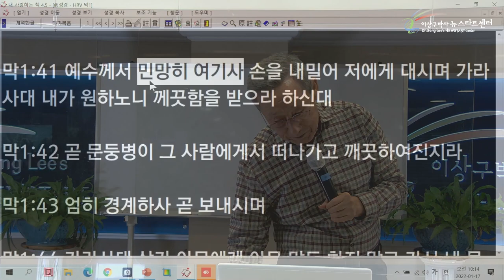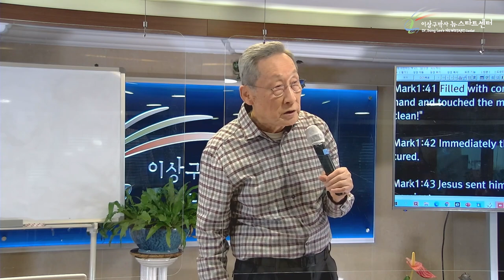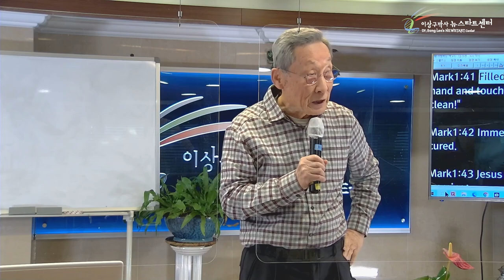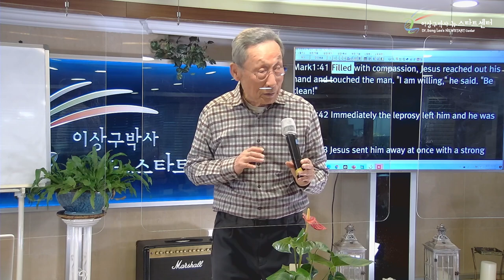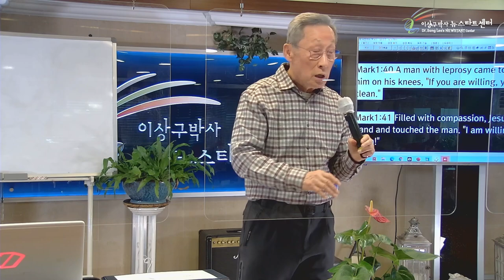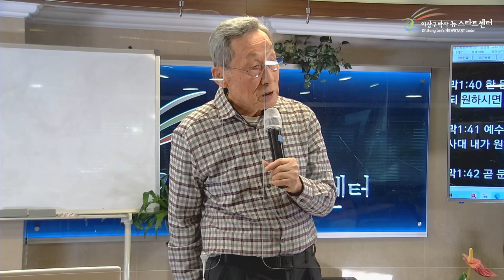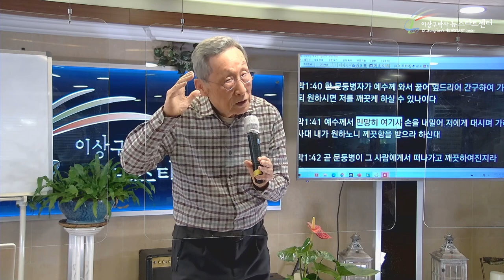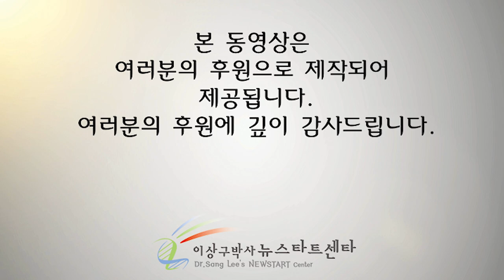[6강] 예수님이 울컥하시어 율법을 어겼다?